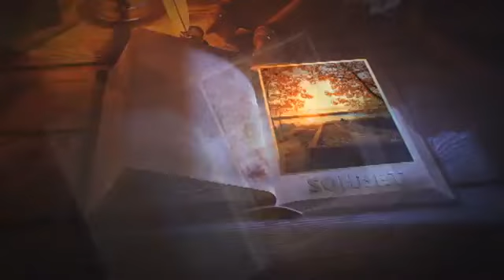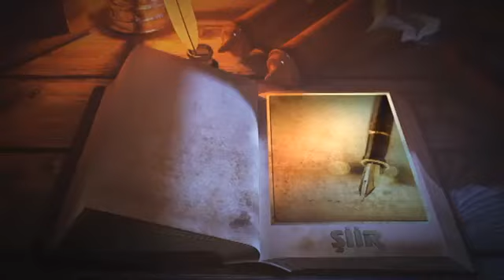Kitabi - Prof. Dr. Ahmet Şimşirgil - 18 Eylül 2019 - Bengütürk TV